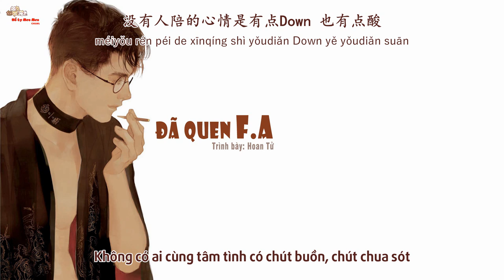[Vietsub] Đã quen F.A - Hoan Tử [习惯单身 - 欢子]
Món quà 14/2 tặng mọi người, chúc những cặp tình nhân 14/2 vui vẻ, ai còn cô đơn cũng vui vẻ theo kiểu của mình ^^
今年的情人节我该怎么办
想浪漫 没有伴 我的心该交给谁去温暖
没有人陪的心情是有点Down 也有点酸
我却恋上寂寞爱上孤单
Oh Lonely Night ~ I Never Mind
这些年一人单身不是一样走过来
没有牵绊 快飞起来
快乐的单身谁说一定要恋爱
不需要任何女生对我崇拜
不需要她们证明我有多帅
快乐的单身一切让自己安排
管它别人女友有多麻烦
不想说Darling You Are My Only One
不想听啰嗦唠叨一直到天亮
快乐的单身每天笑得多灿烂
何必一定非要找到另一半

早餐晚餐 我随我自己喜欢
早安晚安 我自有我的习惯
简单简单 不用别人来管 Wo